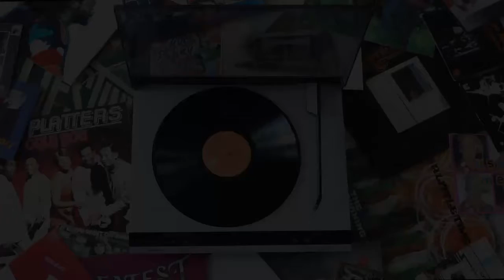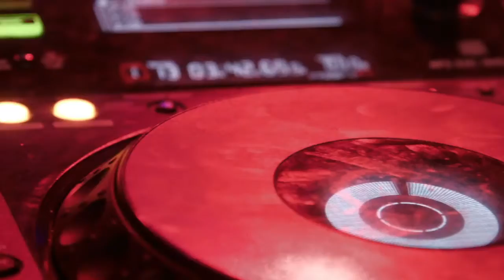"Blue Jean Blues. Cover." Featuring : Joseph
This is a Cell Block J. Production